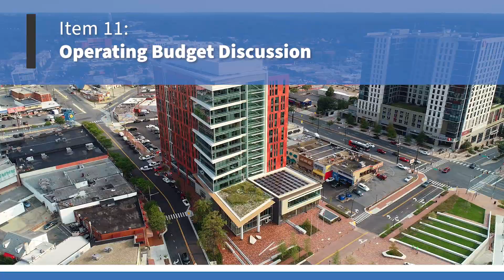Montgomery Planning at the Planning Board: April 4, 2024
What the Planning Board is covering this Thursday, April 4th.